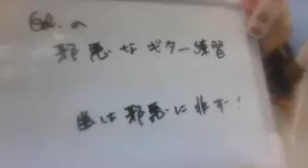ギター練習 guitar practice クラプトン ツェッペリン Clapton Zeppelin WIN 20240524 19 22 18 Pro